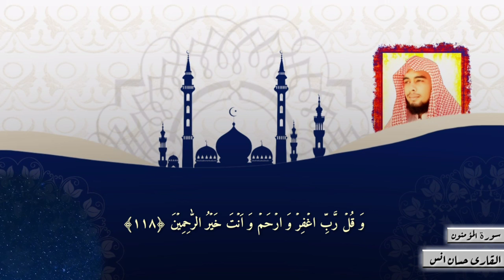Beautiful Surah Almomnon by | Q Hassan Anass | مقطع من سورۃ المؤمنون۔ نقل الشیخ علی جابر رحمۃ اللّٰه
very emotional Tillawit of Surah Almomnoon in maghrib prayer by || Q Hassan Anass .
from Masjid Alghazi Muhammd Takrufaan Sh Maroshi Maldives 🇲🇻.

Amazing Tillawit of Surah Almomnoon by || Q Hassan Anass.
Maqam Alrast.

imitation of Alshaikh Ali Jabir rh.
Copied Alshaikh Ali Jabir rh.

تلاوۃ خاشعه سورۃ المؤمنون في المقام الرست۔
تلاوۃ القرآن الکریم ما تیسر من سورۃ المؤمنون فی الصلاۃ المغرب بصوت || القاری حسان بن انس۔
من مسجد الغازی محمد تکرفان مالدیف 🇲🇻۔

تقلید الشیخ علی جابر رحمۃ اللّٰه۔
نقل الشیخ علی جابر رحمۃ اللّٰه۔

(Q Hassan Anass)